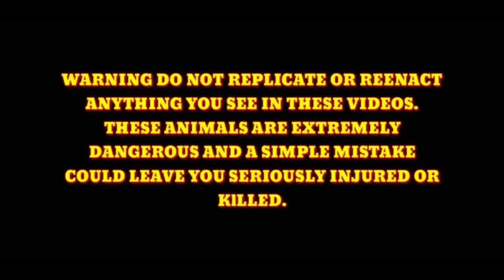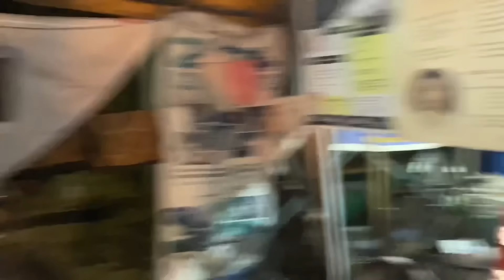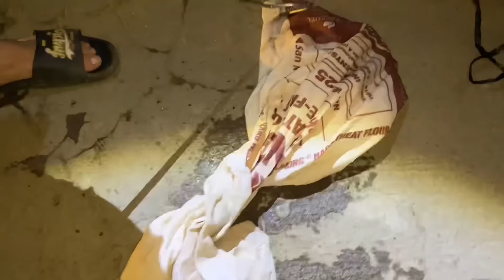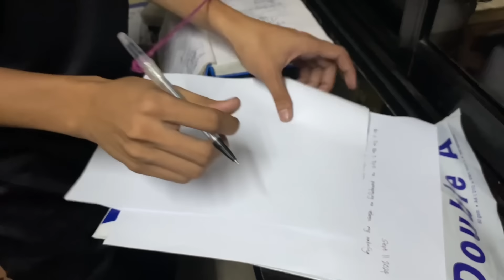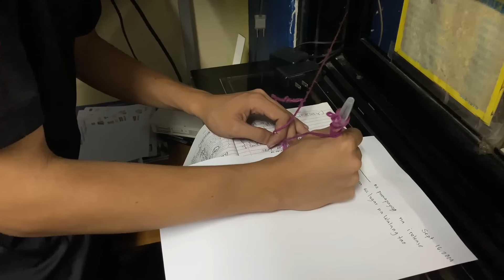JUMBO GOLD COBRA SA AGDANGAN AT COBRA SA SAN DIEGO